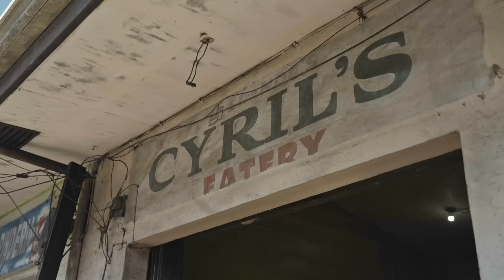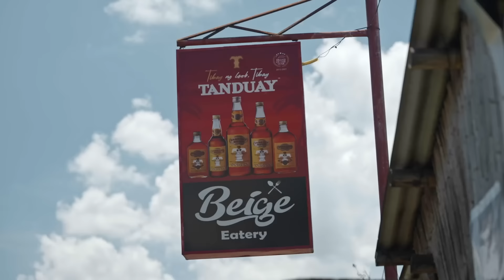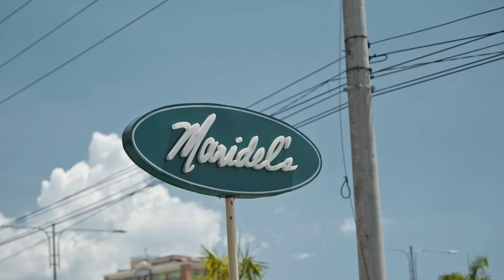The Best Food in Iloilo with Erwan Heussaff (Part 1)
What are the unique dishes that you can try in Iloilo? Erwan Heussaff is out to taste authentic Ilonggo fare for our first stop in Western Visayas! Iloilo is known to be the “Food Haven of the Philippines” and it definitely lived up to its name with the variety of dishes like “Linutik” (Classic Ilonggo Soup) and the interesting “Biga Biga” (Pork Rectum).

From Nora’s Eatery to St. Martha’s, we will be eating our way through the city with Ilonggo heritage food advocate, Chef Rafael “Tibong” Jardalez, Jr. Let’s go!

LOCATIONS:
Cyril’s Eatery
Iloilo Central Market, Iloilo City

Nora’s Eatery
Solis St., Danao, Iloilo City

Jr. Rawit’s Native Lechon Manok

Beige Eatery
General Hughes Street, Iloilo City
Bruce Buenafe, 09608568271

Maridel’s
21 Avenue Place, Diversion21 Hotel, Diversion Road, Iloilo City

Breakthrough Restaurant Iloilo
Sto. Niño Norte, Villa Arevalo District, Iloilo City

We would like to thank the following who helped us make this documentary possible:
Slow Food Negros
Ramon Uy Jr.
Reena Gamboa
Chef Rafael Tibong Jardeleza Jr.
Councilor Katya Tico Delgado
Jordan, Guimaras LGU

Jump to:
(0:00) Intro
(1:55) Public Market
(3:21) Nora's Eatery
(8:33) Cyril's Eatery
(12:26) Market Finds
(14:50) Jr. Rawit’s Native Lechon Manok
(17:30) Beige Eatery
(21:31) Maridel's
(23:13) Breakthrough, Outro